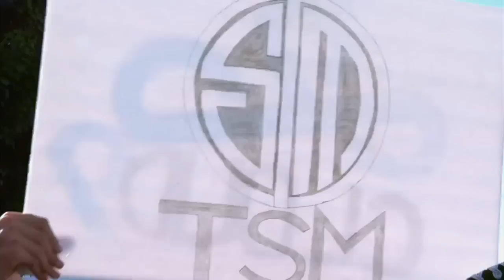Team Solomid vs Cloud9 - Mapa 4 - Final - LCS NA Spring Split 2015 - Español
Revive los apasionantes enfrentamientos que nos ha dejado el cierre del split de primavera de la LCS norteamericana donde Cloud9 y Team SoloMid se han dejado la piel en busca de sumar los mayores puntos posibles para el Campeonato Mundial de esta temporada. Descubre junto a nuestro equipo de comentaristas Kuentin, RaRuM, Keireth y sitoxplex quién ha logrado finalmente alzarse campeón de este split viviendo cada intenso minuto de las encarnizadas batallas que hemos podido disfrutar este domingo 19 de abril.

No te pierdas nada del canal de YouTube de Domino's Pizza España. ¡Te va a gustar!